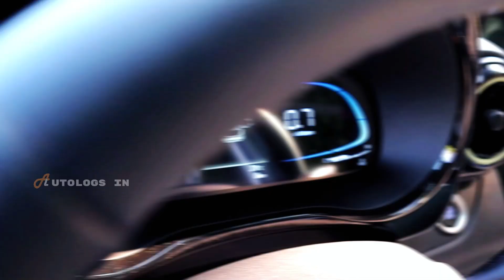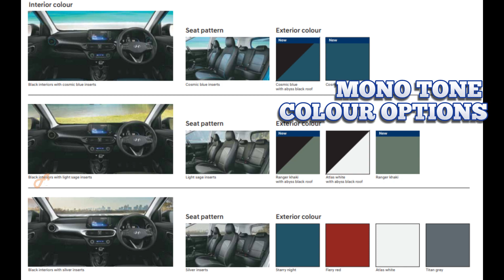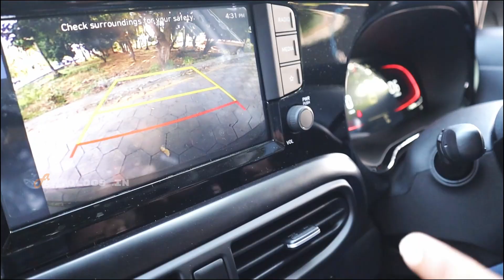HYUNDAI EXTER SX O AUTOMATIC WALKAROUND hyundai hyundaiexter autologs tamil #2024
PEEYESYEM HYUNDAI - MYLAPORE
Address: 94, 162, Luz Church Rd, CIT Colony, Mylapore, Chennai, Tamil Nadu 600004